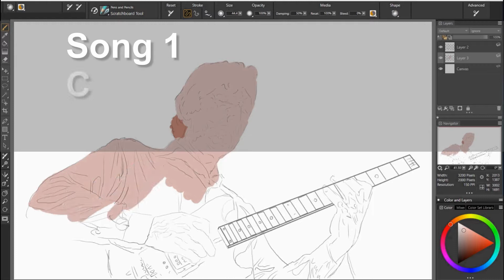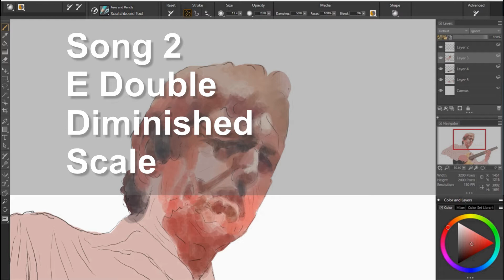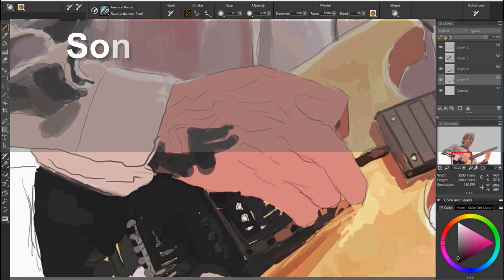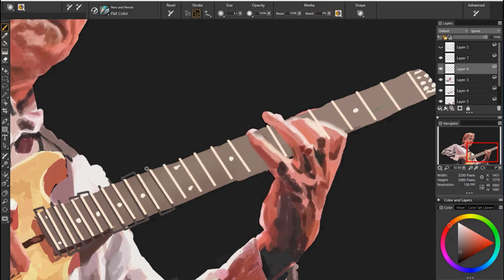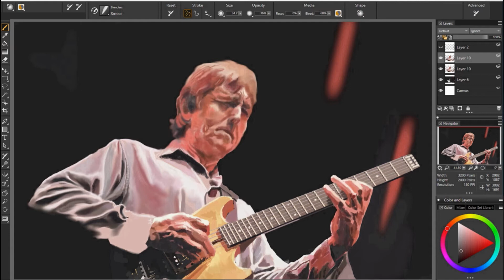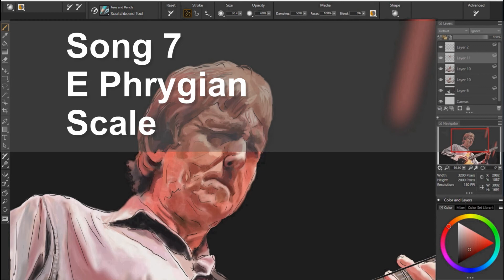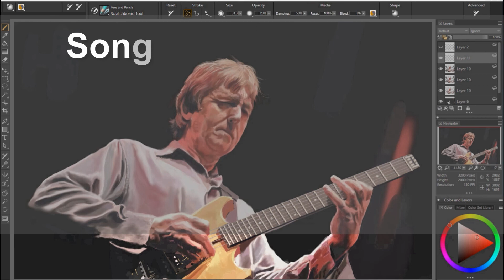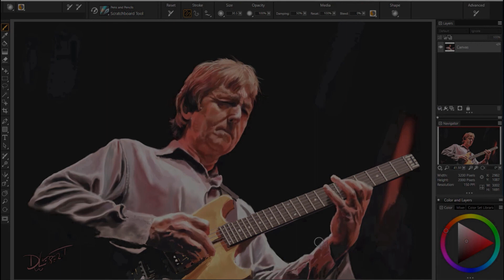Album IX - Random Scales Allan Holdsworth Style Intermorphic Generated Music by David Luebbert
For this album I used a different approach, to have Intermorphic's Noatikl produce short compositions of one or two bars, then to use the Follow program used in Max for Live as a way to mix them in various ways.  I used Live's MIDI randomizing feature to give some variation to some of the bars so the guitar riffs would not be identical, along with some tweaks to arpeggiation for some fast fingering on the fret board.
SOFTWARE:
Windows 10